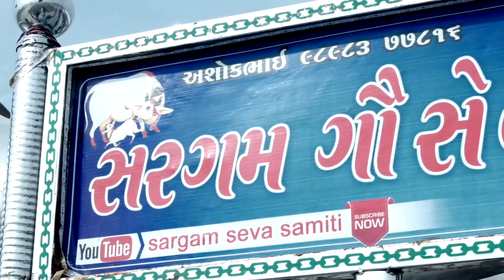Sargam seva samiti govshala bend parti panchpipla II Kaharwa taal 3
Ashokbhai Morbiya
mo.9898377816